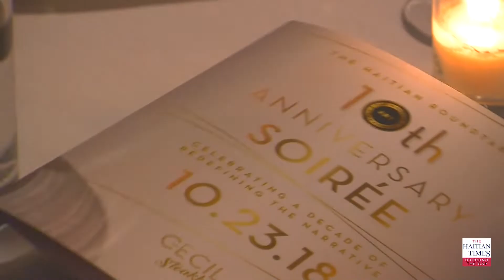Haitian Roundtable Celebrates 10 Years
On Oct. 23, the Haitian Roundtable celebrated 10 years of highlighting Haitian changemakers in the community. This year's honorees included actress and filmmaker Garcelle Beauvais, Assemblywoman Rodneyse Bichotte, Emmy-nominated host Sunny Hostin and J.P. Morgan executive Mandell A. Smith.